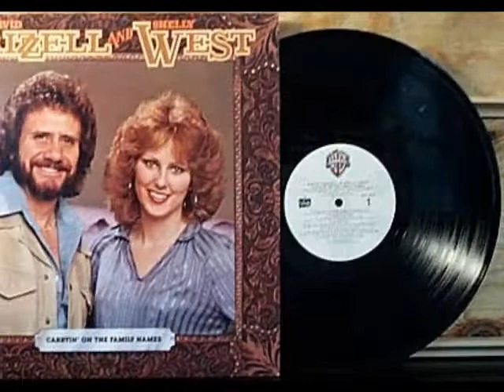David Frizzell & Shelly West: A Texas State Of Mind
David Frizzell & Shelly West singing, "A Texas State Of Mind," from 1981.